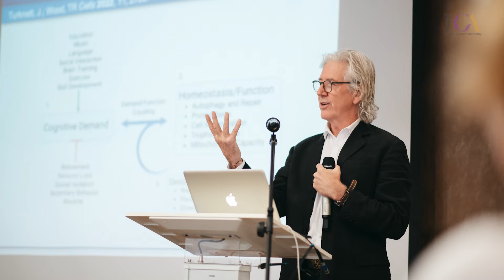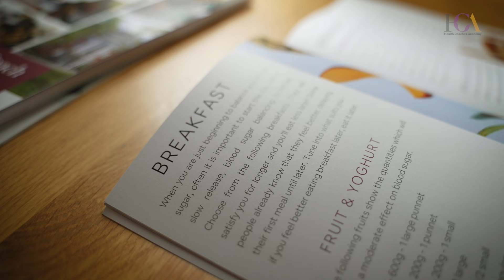Welcome to the Health Coaches Academy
Are you looking for a new career with more purpose?

Would you love to make a real difference to the health and wellbeing of others and improve your own health too?

Consider training to become a Health & Wellness Coach with our part-time, Level 5 Diploma in Health & Wellness Coaching.

With HCA, you will learn from the UK’s most experienced Health Coaching & Nutrition team and achieve the highest level of professionally accredited Heach Coach training.